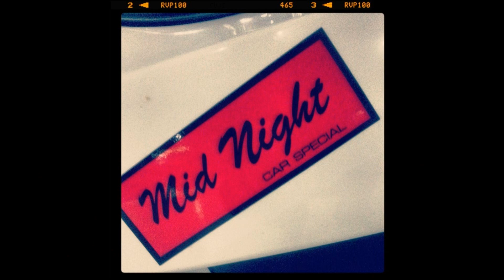KIC TRACK DAY ( 2013. 2.24 )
evolve 997 carrera s MKII
Mid Night Racing
CULLMANN motorsport